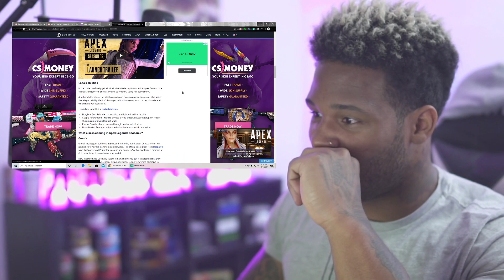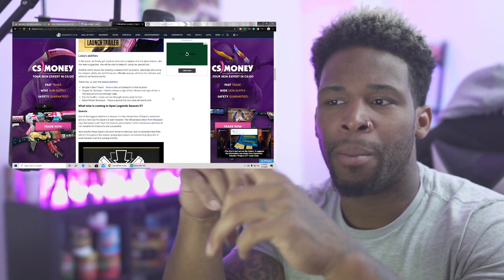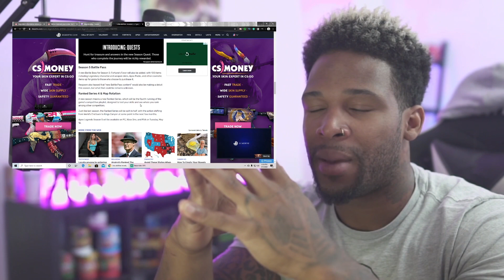Aftermath Reacts: Loba Apex legends Season 5 Reaction (D*** She Thick)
come check out the goods with me from Loba in apex season 5 launch trailer.